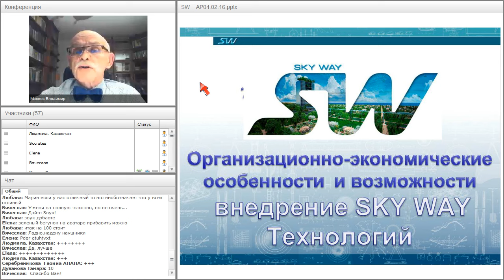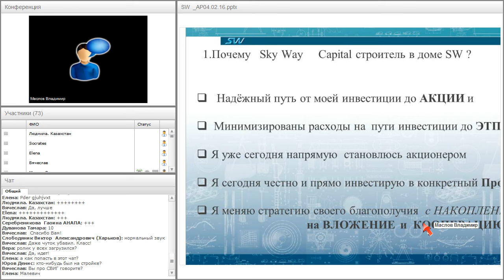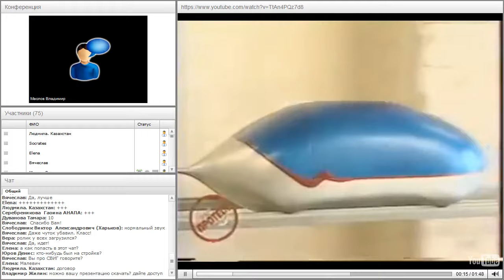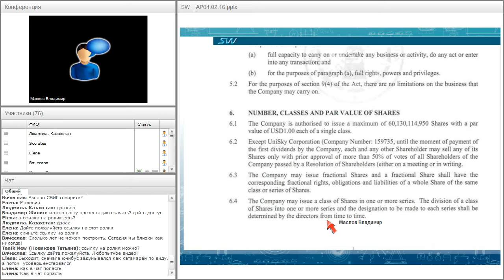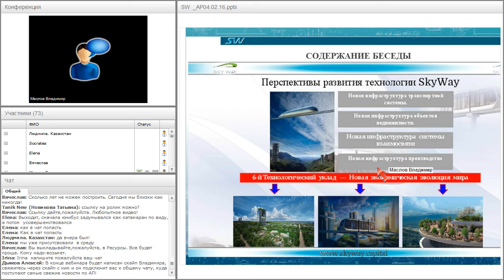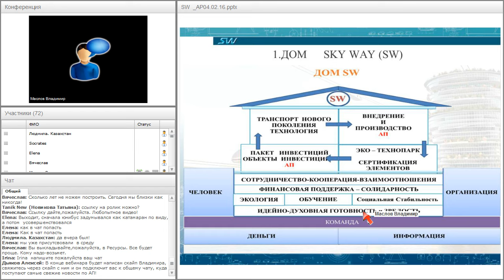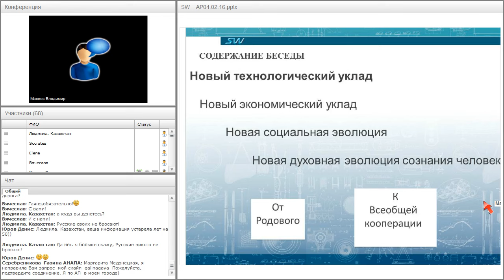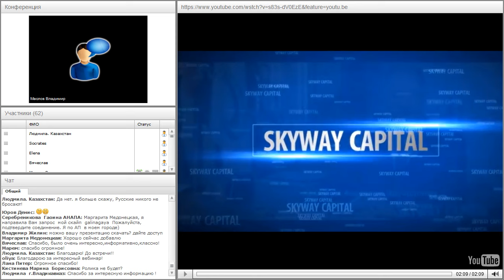Вебинар от 04.02.2016. Адресные проекты и практически вопросы, обсуждение конкретных ситуаций.